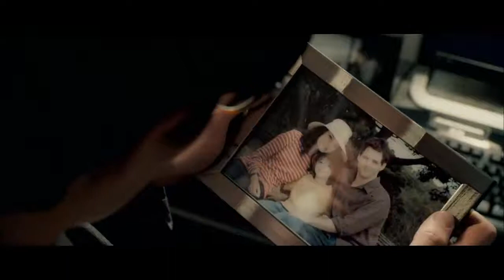superman returns Official Trailer 2006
The film tells the story of the title character's return to Earth after a five-year absence.  He finds that his love interest Lois Lane has moved on with his life, and that his arch enemy Lex Luthor plans to kill Superman and reorganize North America.

  Story by: Brian Singer;  Michael Dufferty;  Dan Harris

  Based on: Superman;  By: Jerry Siegel;  Joe Schuster

  Produced by John Peters;  Brian Singer;  Gilbert Adler

  Production Company: Legendary Pictures;  Peters Entertainment;  Bad Hat Harry Product ...

Director: Bryan Singer

Film series: Superman

Box office: 39.11 crores USD